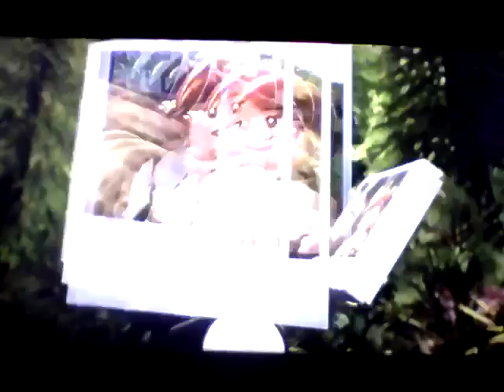Lego Jurassic World: We're on Site B